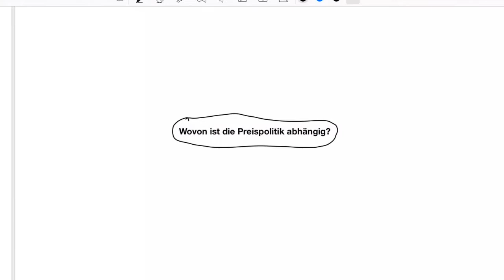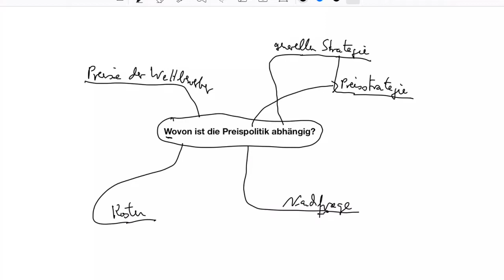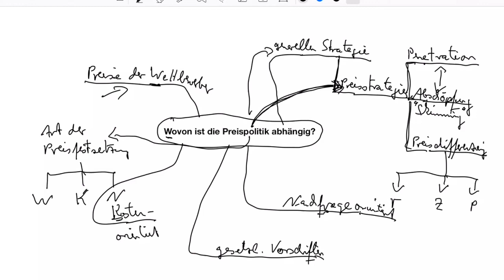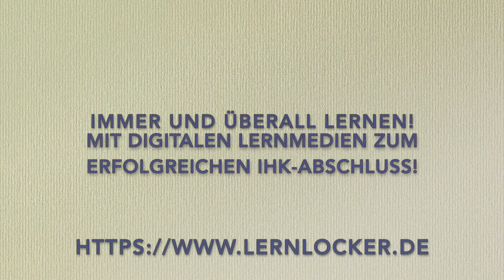IHK-mündliche-Prüfungsfrage: Wovon ist die Preispolitik abhängig?